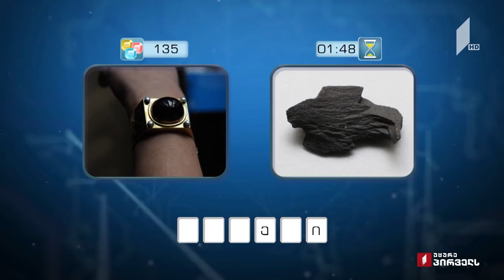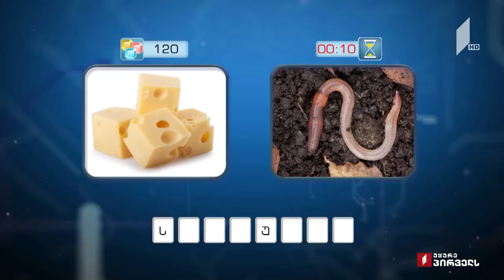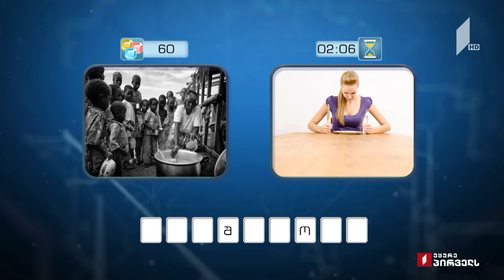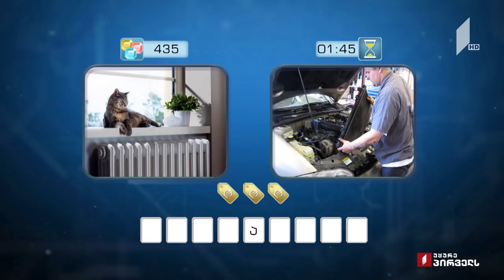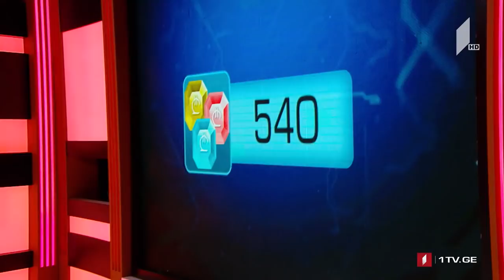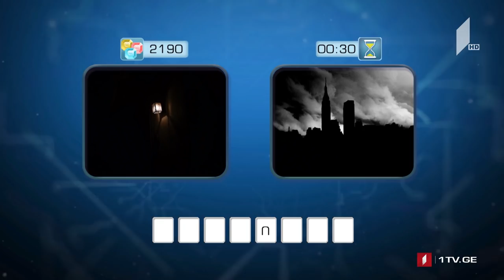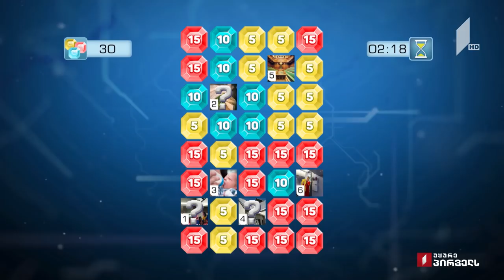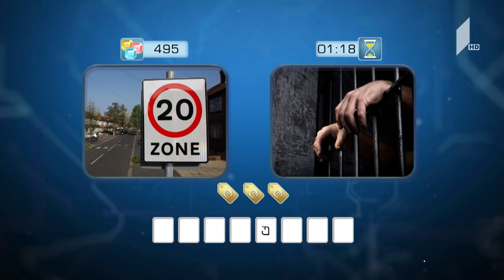გინდათ მოიგოთ 5000 ლარი? მარტივილოგიკა გია და ანა / ანა და ხათუნა / რუსკა და გიორგი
26 თებერვალი, 2019
დღეს თამაშობენ: გია ვაშაძე და ანა ხუროშვილი / ანა შალამბერიძე და ხათუნა ტატიშვილი / რუსკა თაბაგარი და გიორგი სუხიშვილი